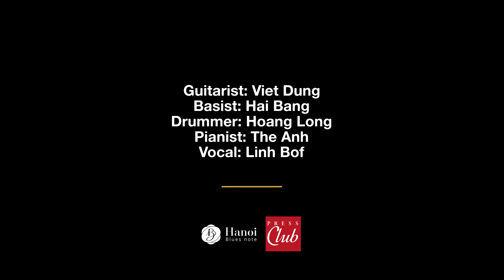Fly Me To The Moon - Linh Bof | Live Jazz Music | Hanoi Blues Note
Dù đã hơn 60 năm kể từ khi ra đời nhưng Fly Me To The Moon vẫn là một trong những bài hát được nhiều ca sĩ Jazz cover nhất thế giới. Lần này, Hanoi Blues Note mời các bạn nghe bản cover được thu live qua phần thể hiện của Vocal Linh Bof.

"Fly Me to the Moon" ban đầu có tên "In Other Words", là một bài hát được Bart Howard viết năm 1954. Dù được cover theo nhiều phong cách khác nhau, nhưng với phần lời nhẹ nhàng và bay bổng, bossa nova vẫn là lựa chọn được yêu thích nhất.

Ca sĩ Linh Bof trưởng thành từ cuộc thi The Voice. Dù không theo hoạt động chuyên nghiệp để rẽ sang một công việc riêng nhưng cô vẫn được khán giả nhớ tới bởi giọng hát ngọt ngào, mềm mại. Các bạn có thể gặp Linh tại những sân khấu nhỏ như Press Club và Tannin vào mỗi cuối tuần tại Hà Nội.
Vocal: Thuỳ Linh (Linh Bof).
🎸Guitarist: Việt Dũng
🎹Pianist: Thế Anh
🥁Drummer: Hoàng Long
🎸Bassist: Hải Bằng
🎬Film Directed by Quang Fabien
🎥 Project by Hanoi Blues Note
❤️ Special thanks to Press Club, 12 A Lý Đạo Thành, Hà Nội
➡️ Follow 𝗛𝗮𝗻𝗼𝗶 𝗕𝗹𝘂𝗲𝘀 𝗡𝗼𝘁𝗲
➡️ Contact/booking event: 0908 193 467